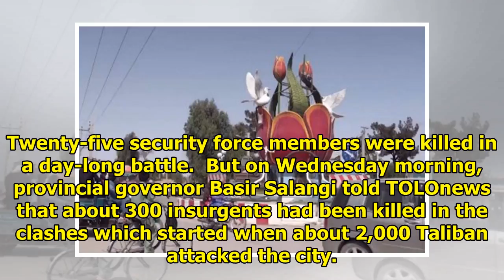Schools closed as clashes continued in Farah|| NEWS US TODAY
Amidst rise in insecurity and conflicts in Farah province in past few days, the Ministry of Education on Thursday announced that all schools and educational institutes will be closed in the province t...